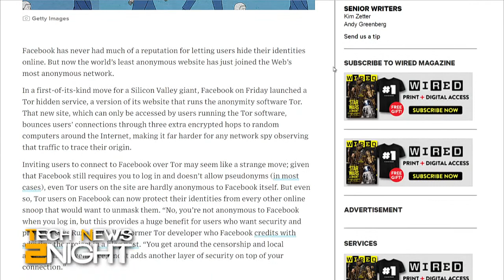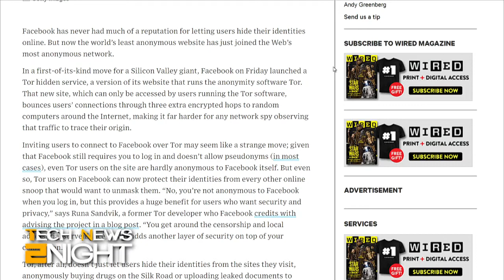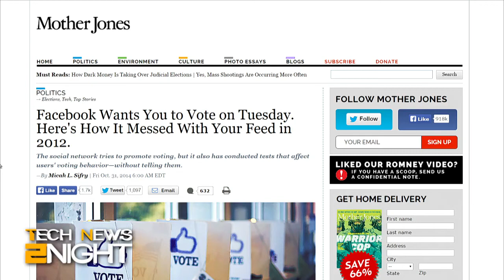Tech News 2Night on TWiT - Sarah Lane & Esteban Contreras - Facebook Tor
Why does Facebook have a hidden website? And how is Facebook influencing your political vote? Sarah Lane is joined by Esteban Contreras to talk about the social network's "dark web" announcement about Tor and political A/B tests.